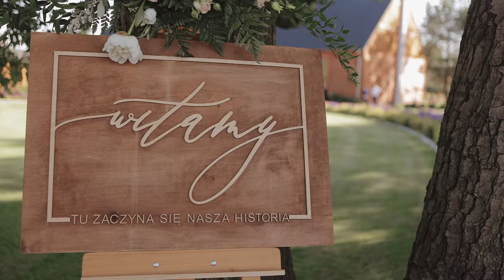Izabela i Dawid